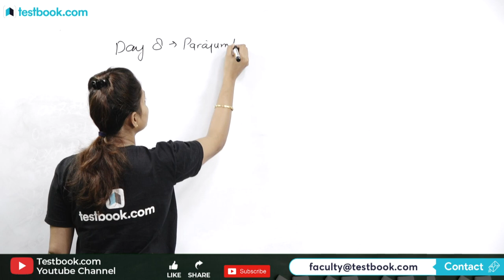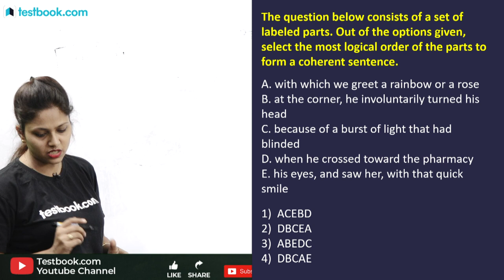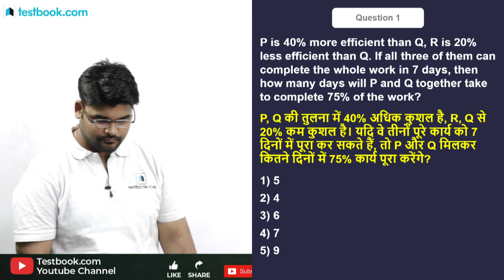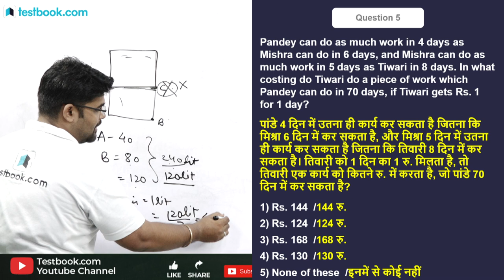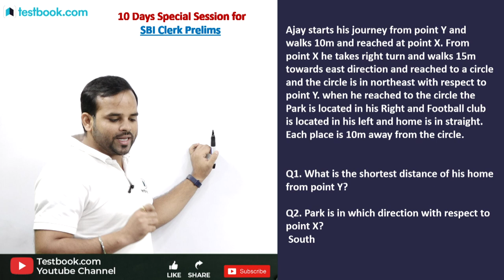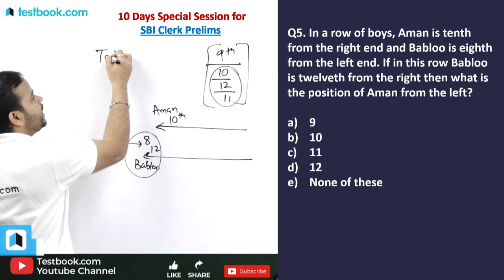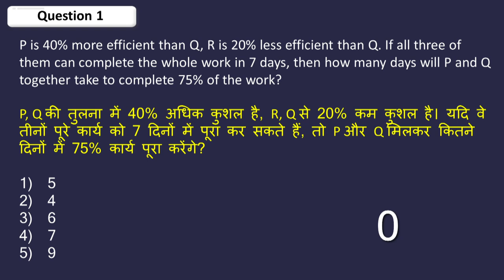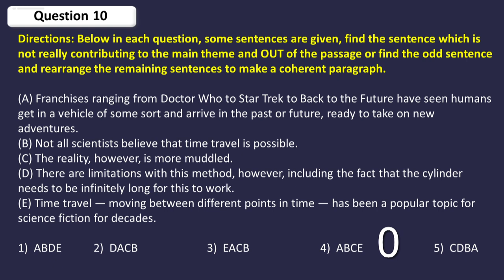SBI Clerk Study Plan 2019 | Day 8 | Preparation Tips & Strategy to Crack SBI Clerk 2019 by Experts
Attend this SBI Clerk Revision Class & follow this preparation strategy to Crack SBI Clerk Prelims 2019 Exam.